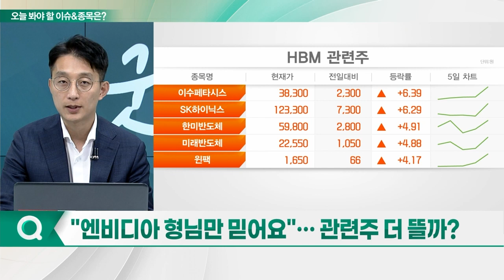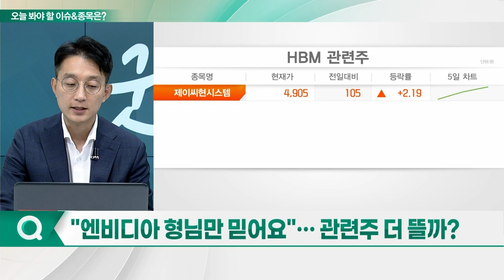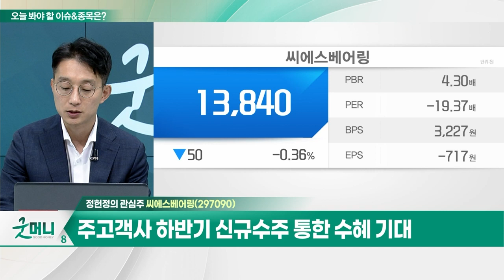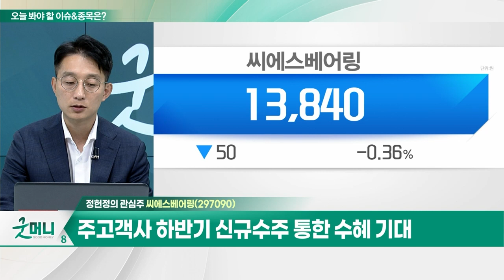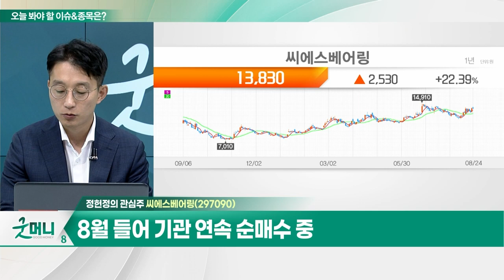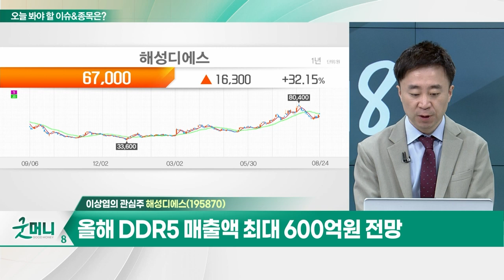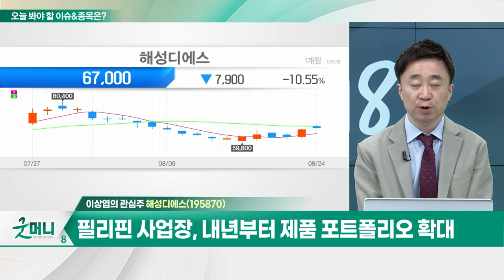씨에스베어링(297090)... 고객사 다변화로 실적 성장 기회 / 해성디에스(195870)... 올해 DDR5 매출액 최대 600억원 전망_개장 관심주 (20230824)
Q. "엔비디아 형님만 믿어요"… 관련주 더 뜰까?
Q. 초전도체·맥신 다음은 양자컴?… 관련주는?

- 주고객사 하반기 신규수주 통한 수혜 기대
- 고객사 다변화로 실적 성장 기회
- 8월 들어 기관 연속 순매수 중

- 상반기 차량용 리드프레임 전년대비 +4.7%
- 올해 DDR5 매출액 최대 600억원 전망
- 필리핀 사업장, 내년부터 제품 포트폴리오 확대